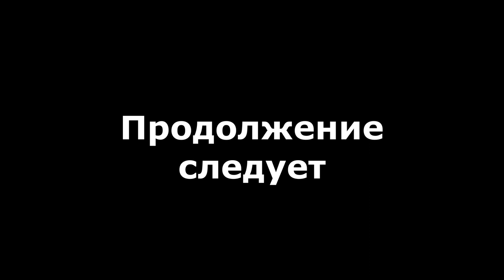Снотворец часть 6. Озвучено HSP voice soul.голос души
Темная лошадка - лучший)

►Роли озвучивали:
● ведьма - цака така ()
● Монтаж - Темная лошадка
●  Вальдымар - HSP